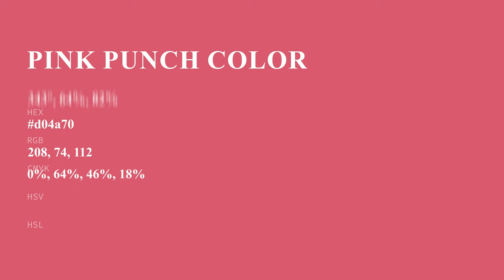Pink Punch color d04a70 hex color - Red color - Cool color d04a70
What color is Pink Punch ? d04a70 hex color - Red color - Cool color d04a70

Hex d04a70 Color Code is also known as Pink Punch color.